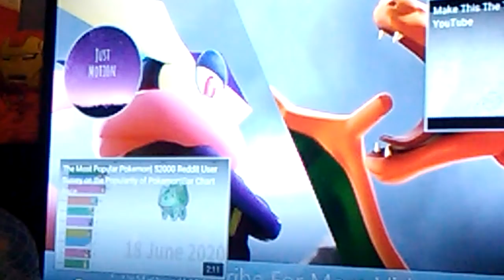Pokemon Rap Song by Elijah